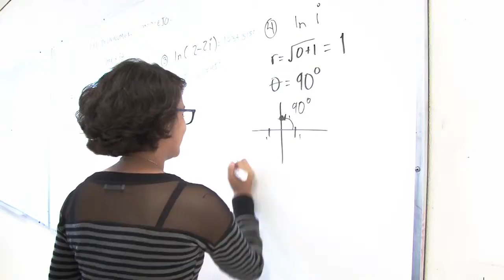Nuevo Rostro del Orgullo Universitario